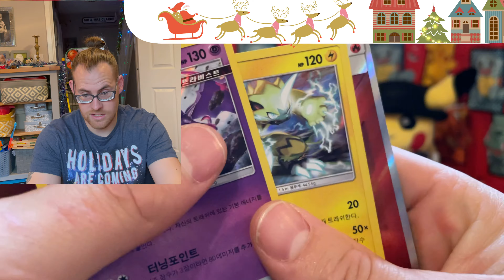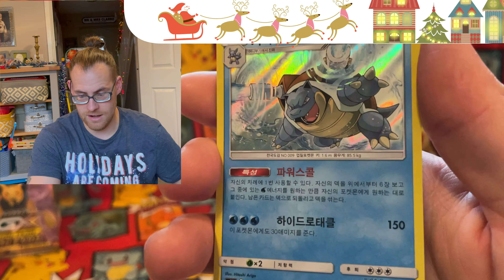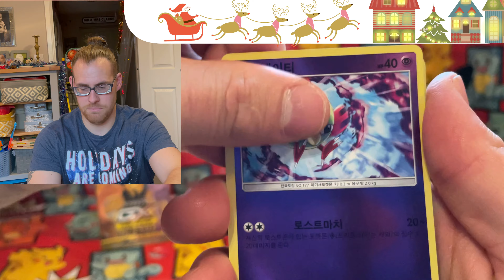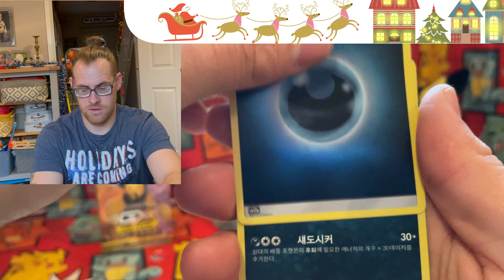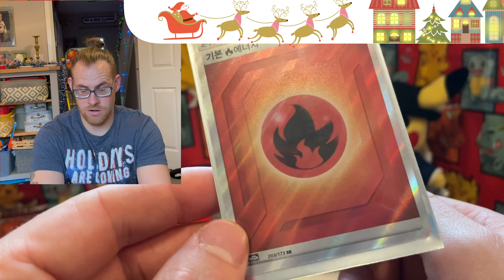Pokémon tag all-star part two of the booster box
This is part one of the first episode